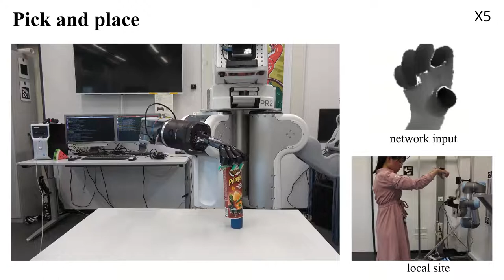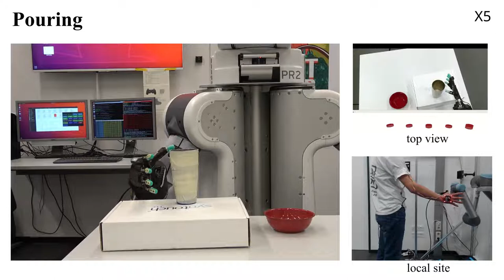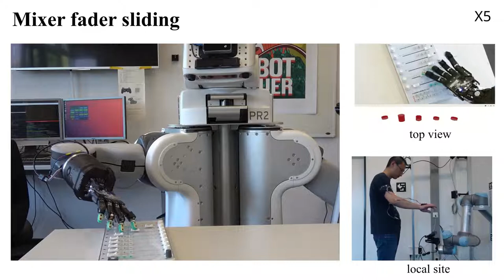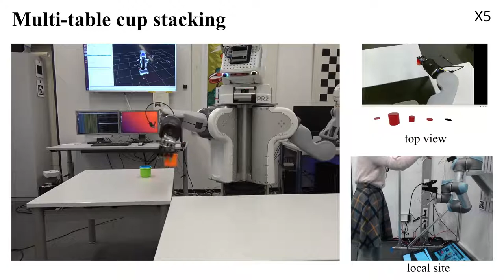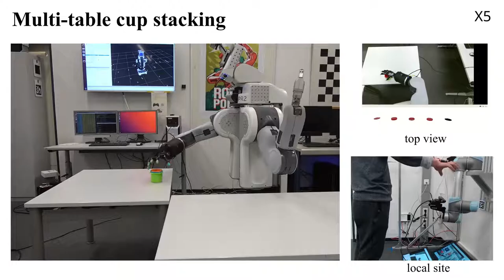A Dexterous Hand Arm Teleoperation System based on Hand Pose Estimation and Active Visio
In this work, we develop a novel vision-based hand-arm teleoperation system that maintains the human hands captured from the best viewpoint and at a suitable distance.  The video demonstrates the reliability and practicality of the proposed teleoperation system by non-trivial robot experiments, including pick and place, tower building, pouring, sweeping, midi mixer fader sliding, and multi-table cup stacking, across two trained demonstrators.
Accepted by IEEE Transactions on Cybernetics.